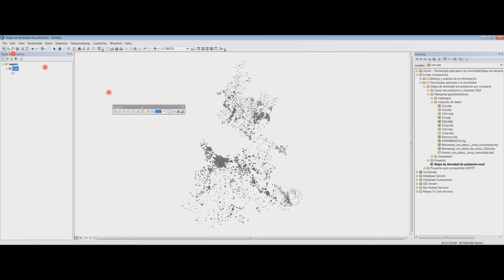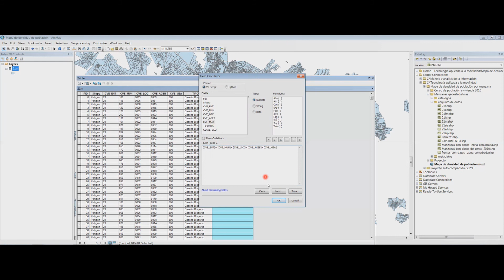03 Creación de clave geográfica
Cálculo de la clave geográfica de la capa de manzanas geoestadísticas del INEGI.
Datos útiles para México.